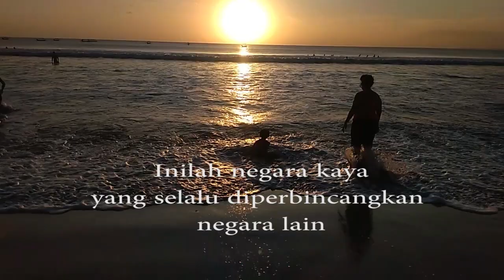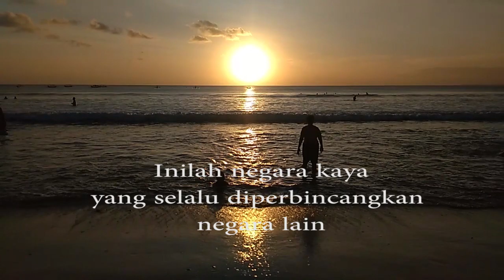Rich country people never stop to talk about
the beauty of Indonesia. Great country. Beautiful country.